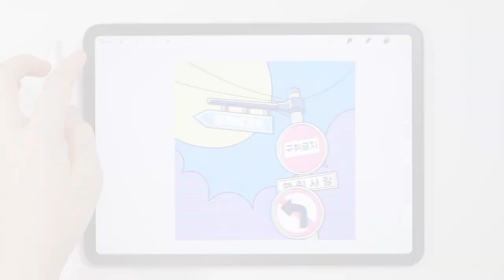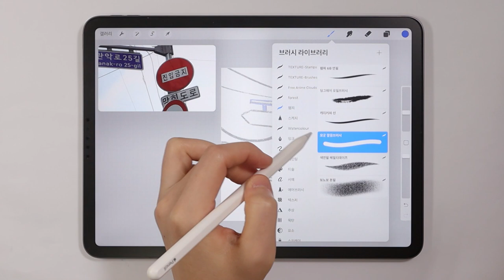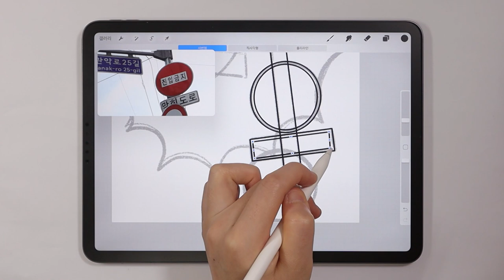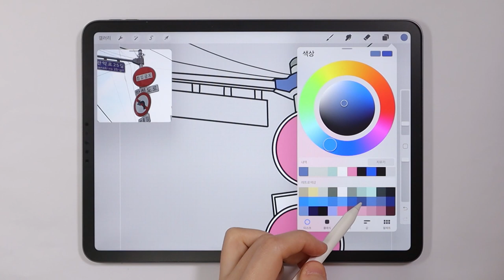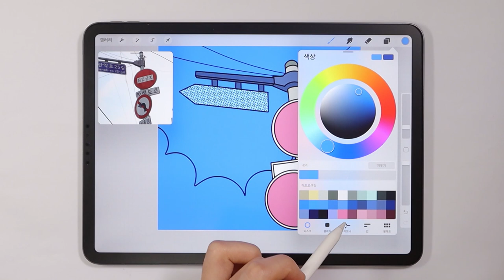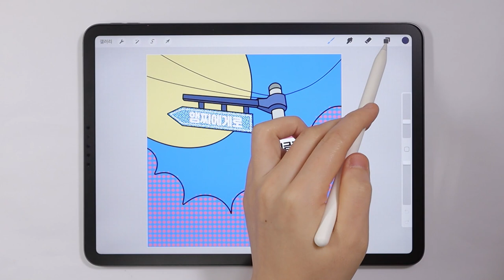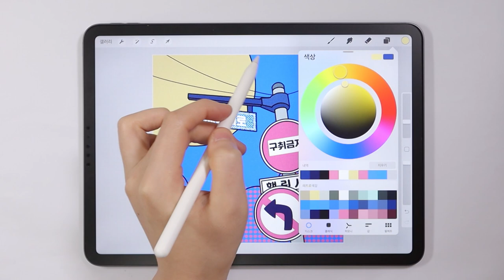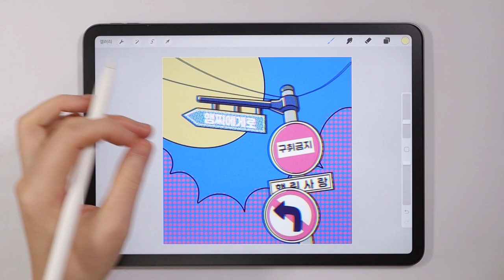레트로 느낌나는 2가지 기법